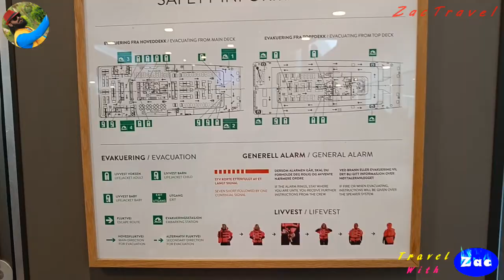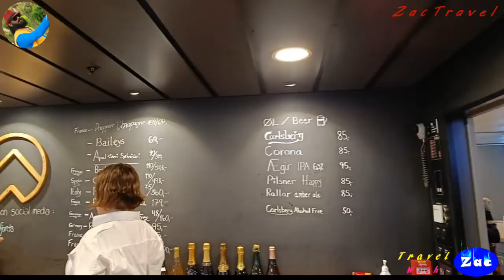Ep#61 രണ്ട് മലകൾക്കിടയിലൂടെയുള്ള കടലിലൂടെ അടിപൊളി സാഹസീക യാത്ര / Flam / Norway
ZacTravel